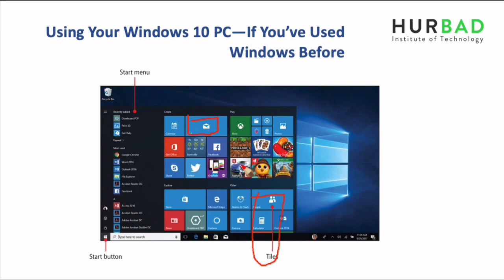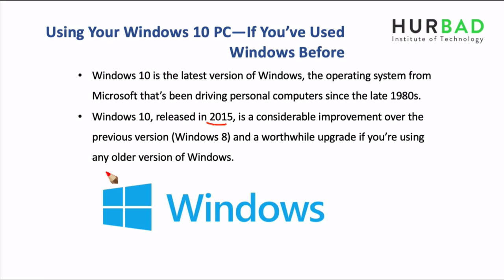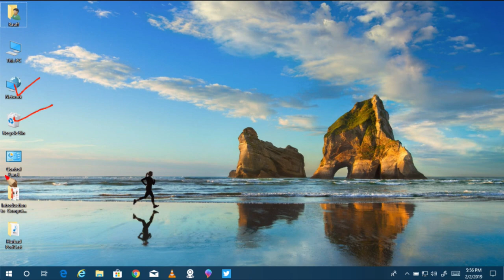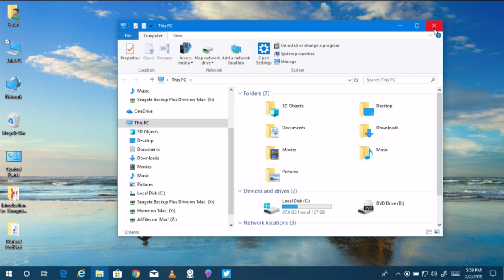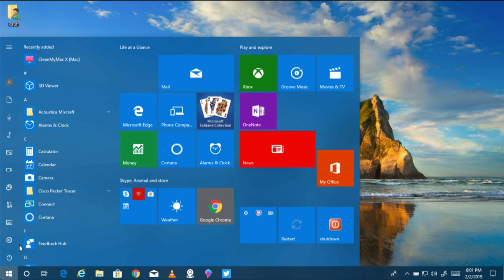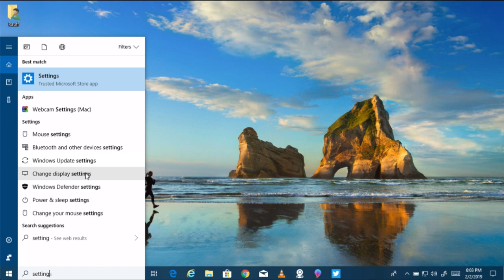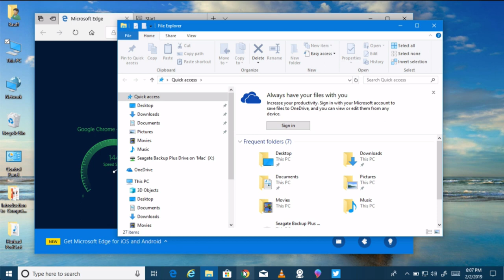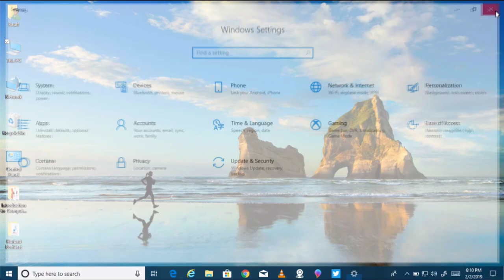Horudhaca Barashada Computer ka - Cashirka 9 - Using Your Windows 10 PC - AfSomali